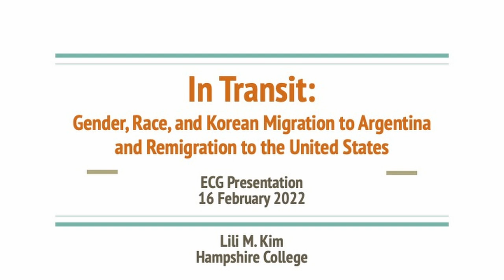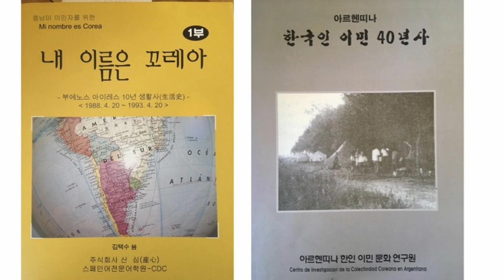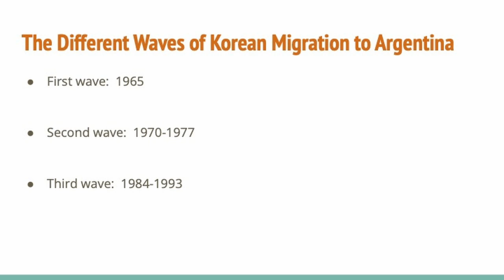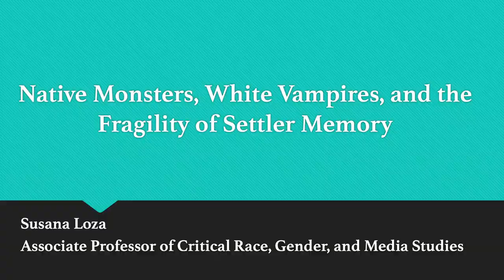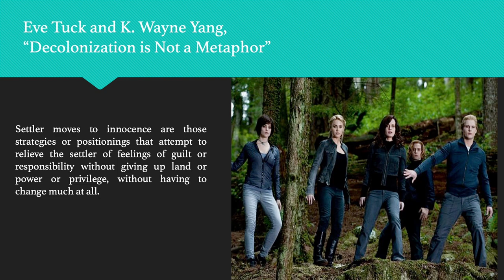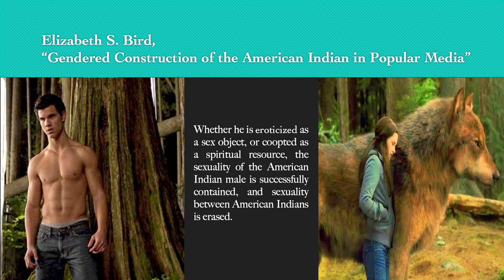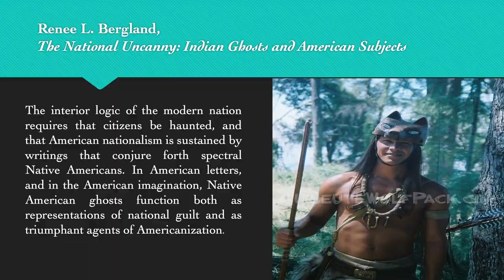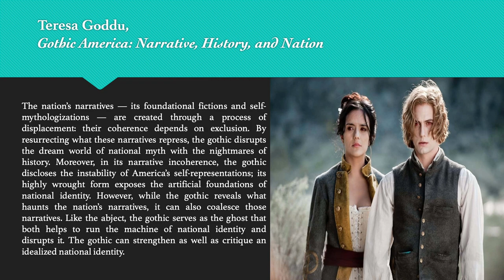Faculty of Color Fellows Panel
Three Ethics and the Common Good Faculty of Color Fellows—Deb Goffe, Lili Kim, and Susana Loza—presented on their recent work Wednesday, February 16, 2022, at 4:30 p.m.

The panel was moderated by Roosbelinda Cardenas, Associate Professor of Anthropology and Latin American Studies and Co-Dean of Institutional Diversity and Inclusion.

Deb Goffe, Associate Professor of Dance and Performance Curation:
"Liturgy|Order|Bridge"
A performance installation that invokes the intimacies of care practices, the contrasting spectacle (and absurdities) of religious ritual, and the communal embodiment of black church traditions.

Lili Kim, Associate Professor of History and Global Migration:
"In Transit:  Gender, Race, and Korean Migration to Argentina and Remigration to the United States"
This project examines the little-known history of Korean migration to Argentina that began in 1965 as a result of the agricultural treaty signed between war-torn South Korea and Argentina, as well as the subsequent remigration of Koreans to the United States in the 1990s.

Susana Loza, Associate Professor of Critical Race, Gender, and Media Studies:
"Native Monsters, White Vampires, and the Fragility of Settler Memory"
This presentation tracks three “settler moves to innocence” in the Twilight Saga:  1) its promulgation of the Noble Savage trope, 2) its problematic revisioning of colonial contact, 3) and its suspiciously sympathetic view of settler vampires.

Followed by a Q&A with the audience.